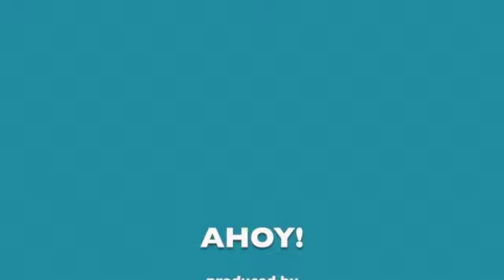Today we meet "The Ice Cream Man" -- Arindam Jha, founder of Glazier in San Francisco's Union Square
23 October 2020 -- Ahoy! We've all heard of "The Candy Man" but today we meet "The Ice Cream Man" -- Arindam Jha, founder of Glazier in San Francisco's Union Square. "Excited by ice cream" since his youth in India, Jha has turned his passion into a business. He discusses the challenges and optimistic hopes for the future as San Francisco continues to get from "The Great Pause" into a hoped-for "Great Return." @